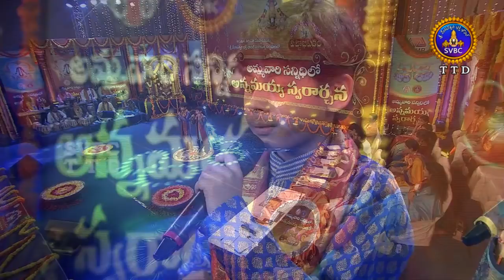Annamayya Pataku Pattabhishekam | Season 02 | Ep 75 | Part 03 | 29-09-18 | SVBC TTD